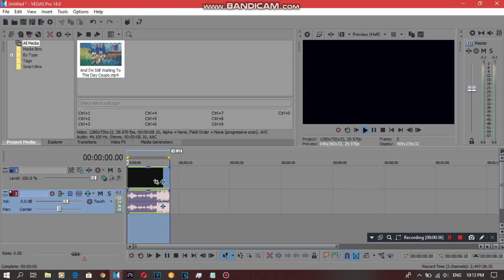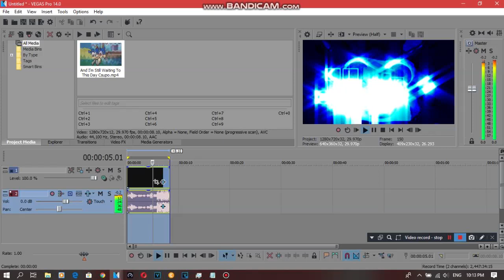{REQUESTED} How To Do Make Some BC/NNNC Combo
Requested by: 2011G, MBVE2019, MCRVE, MPVE379, SB, WITYT and WV.